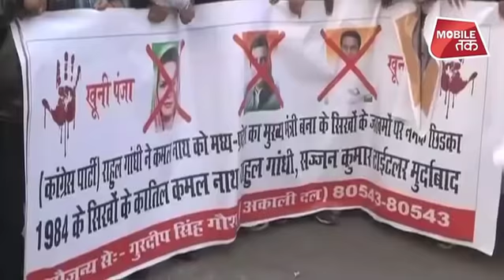SAJJAN KUMAR को मिली सज़ा:RAHUL GANDHI क्यों दे रहे आरोपी का साथ Dilli Tak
3 राज्यों में कांग्रेस की सरकार बनने का दिन है और पार्टी के लिए बुरी खबर..| Dilli Tak

3 राज्यों में कांग्रेस की सरकार बनने का दिन है और पार्टी के लिए बुरी खबर..सज्जन कुमार को दिल्ली हाईकोर्ट ने सिख दंगों का दोषी ठहराते हुए उम्रकैद की सजा सुनाई...

In three states, it is a day for Congress to become a government and bad news for the party .. Sajjan Kumar was convicted by the Delhi High Court for life imprisonment while convicting the riots